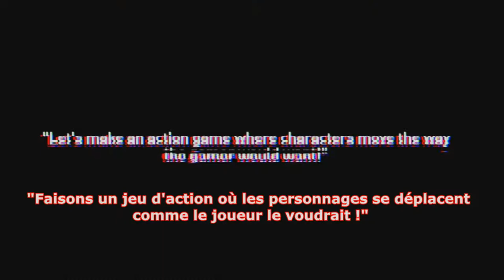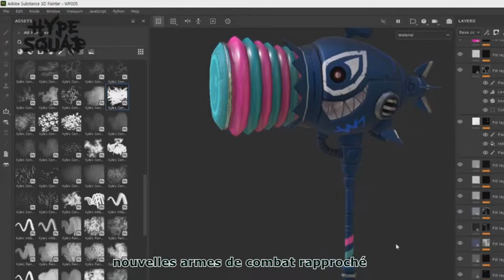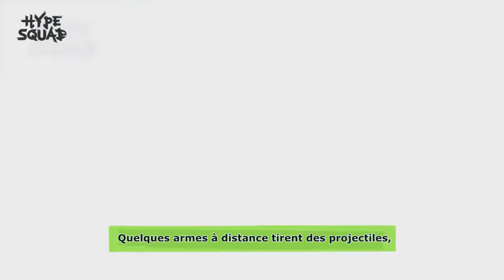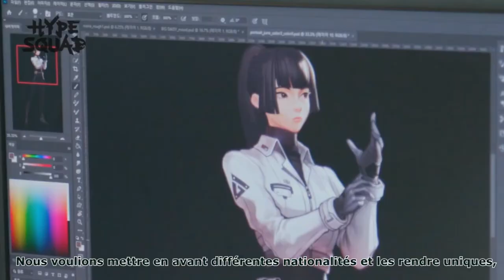HypeSquad le nouveau BANGER des Battle Royale ? L'interview des Dev !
Salut,

Pour fêter l'ouverture des inscriptions à la nouvelle Alpha Privée, voici la traduction d'une interview que les développeurs ont donné pour le Steam Next Fest 2022.

Si tu aimes mon contenu tu peux me soutenir en devenant Sponsor ! Mais tu peux également soutenir gratuitement ❤